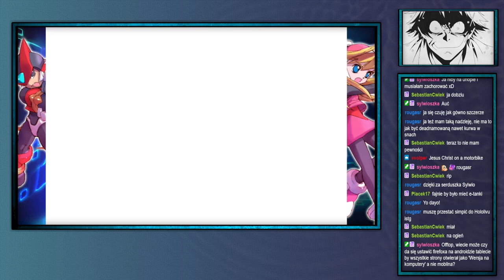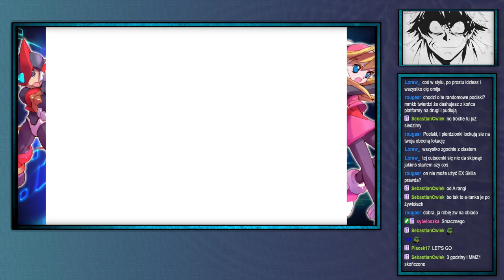ShinjiFaraday archiwum: Shinji (nie) umie grać w platformówki Mega Man Zero[Collection]—1—7.02.2024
Jak jest na drugiej zmianie mogą być na 10:00
Streamy na: